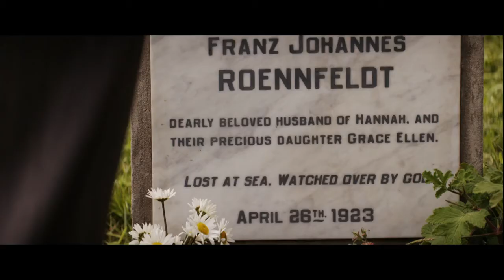The Light Between Oceans - Official Trailer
For session times and tickets, visit the Arts Centre

The Light Between Oceans, based of the international best-seller, takes place on a remote Australian island in the years following World War I, where a lighthouse keeper (Fassbender) and his wife (Vikander) are faced with a moral dilemma when a boat washes ashore with a dead man and a two-month-old infant.  When they decide to raise the child as their own, the consequences of their choice are devastating.

The Light Between Oceans is a heart-breaking drama about fate, love, moral dilemmas and the lengths to which one couple will go to see their dreams realised.